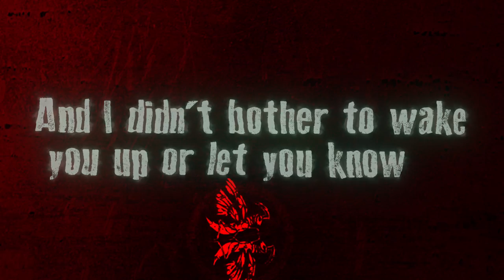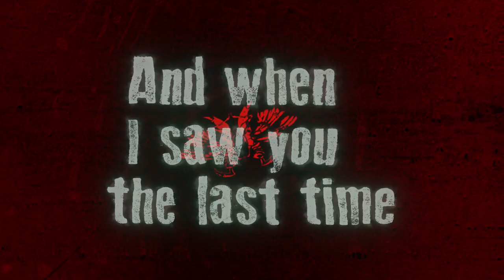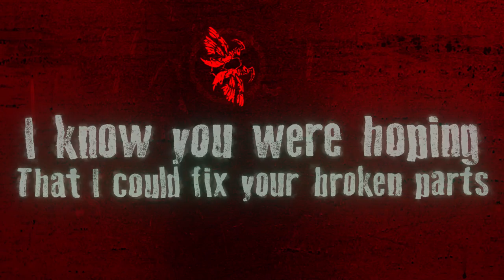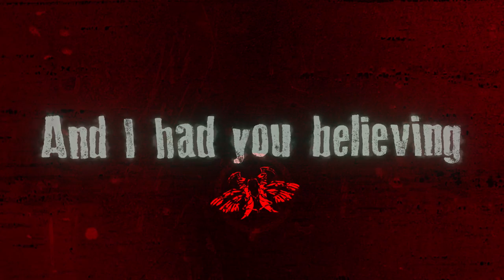Sorry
The **OFFICIAL lyric video for "Sorry" from Year of the Locust

Featuring guitarist Brian Bonds and Produced by Brett Hestla

YOTL/ZEALOTS NO SHAME NOVEMBER TOUR DATES 2019-
11/9 Rochester, NY
   @Pineapple Jacks
11/10 Watertown, NY
   @The Broken String
11/13 Ft Wayne, IN
   @The Glory Hub
11/14 Milwaukee, WI
   @Rosco's
11/15 Dayton, OH
   @Oddbody's
11/16 Sturgis, MI
   @Nikki's
11/17 Braidwood,IL
   @Top Fuel Saloon
11/19 Waterloo, IA
   @Spicoli's
11/20 Pekin, IL
   @Twisted Spoke Saloon
11/22 Clarksville, TN
   @The Warehouse
11/23 Hattiesburg, MS
   @The Tavern
11/24 Memphis, TN
   @Rockhouse Live

LYRICS//
I still remember the first time, I woke from my nightmare. And I didn’t bother to wake you up or let you know. Used to love the twinkle in your eye but I know that I crushed it. And I can’t get it back, this time.
And I did everything to this girl to destroy her. There’s just some things you can’t unsay. It was my fault, and it’s all gone. I didn’t think of what we had. I turned to the bottle and spun it on You.
I didn’t realize what I was losing and it might be doing to us.
I know you were hoping
That I could fix your broken parts
And I had you believing that we would never be apart and Im sorry
And when I saw you the last time
You were with him, and our old friends. Man I thought I was gonna be sick.
Yeah, I’d heard he existed.
It’s what everyone’s been saying
To me.
I know that I see it but I just don’t want to believe it.